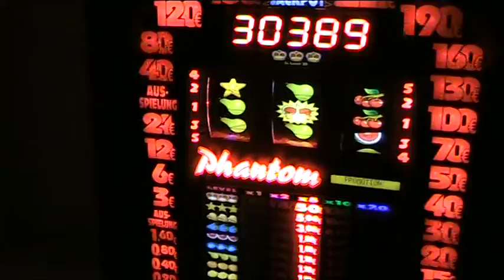Zockerabend am Phantom und BabaJaga Teil 7.mpg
Wieder mal ein kleiner Ausschnitt vom Zockerabend am Phantom und BabaJaga (Upload in 8 Teilen)
Die üblichen Verdächtigen Vlad und Fux probieren ihr Glück.
"Timmmeee braucht das Geld!"